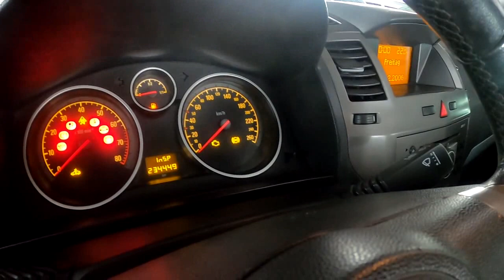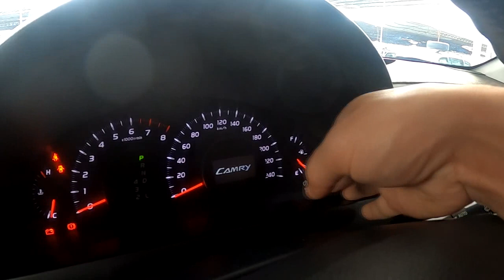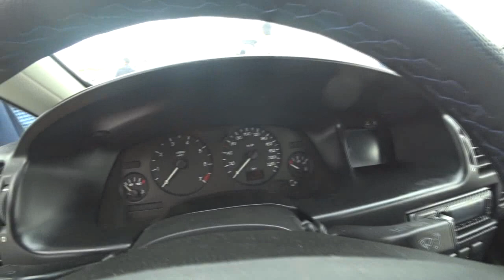Мошинбозори Хучанд! Mercedes 221 Toyota, Verco, Camry Zafira B, A, Audi Авторынок Худжанд!